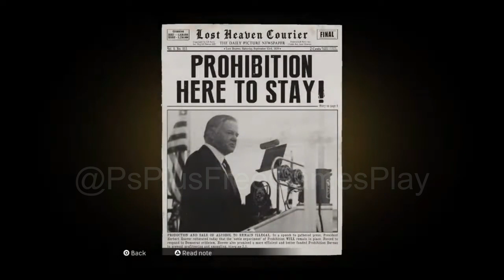MOLOTOV PARTY CHAPTER 3 MAFIA